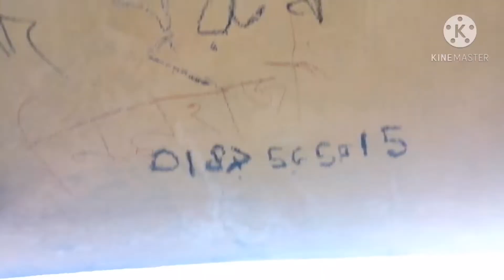hasanofficialvlog টিকটক করতে গিয়ে ব্লগ#তারপর কি হয়েছে দেখুন#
hasanofficialvlog বন্ধুরা এই ব্লগটি করা হয়েছে চট্টগ্রাম লোহাগাড়া চুনতি ইকোপার্কে. আশাকরি ব্লগটা তোমাদের অনেক ভালো লাগবে. আর যদি ভালো লাগে অবশ্যই ভিডিওতে লাইক কমেন্ট এবং শেয়ার করুন.